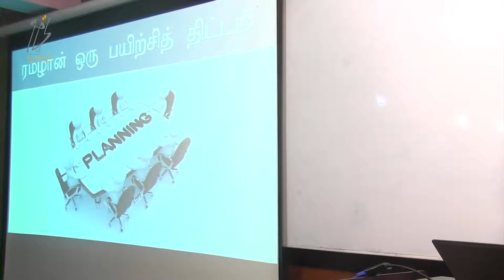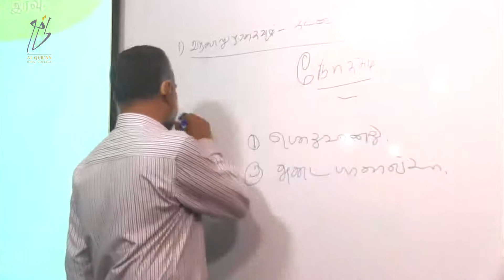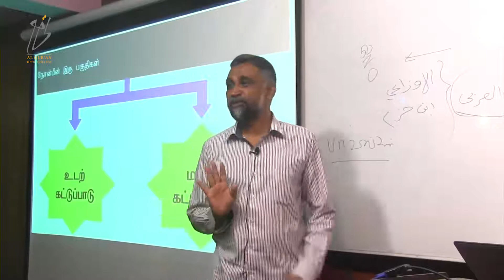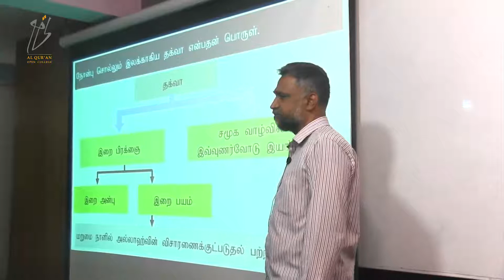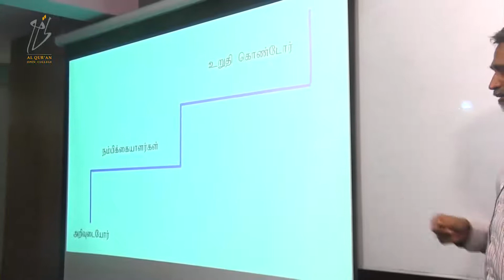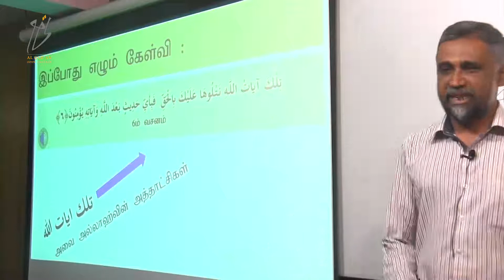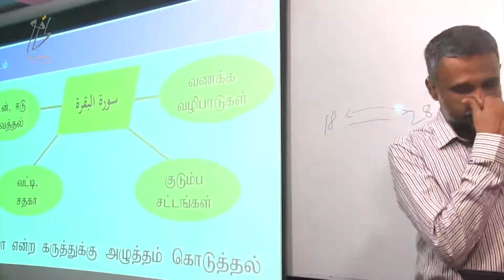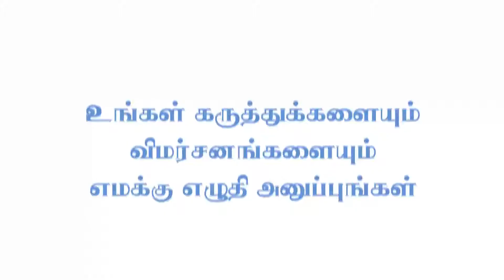அல் குர்ஆனும் நோன்பும் - உஸ்தாத் மன்ஸூர்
அல் குர்ஆனும் நோன்பும்
உஸ்தாத் மன்ஸூர்